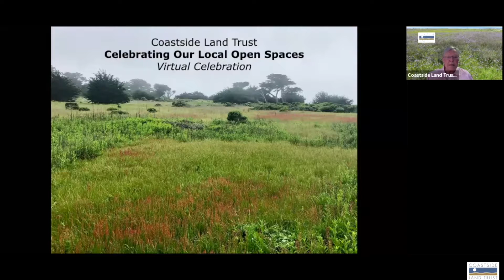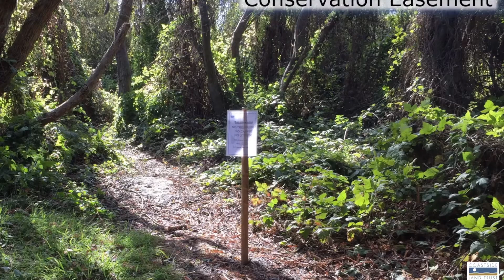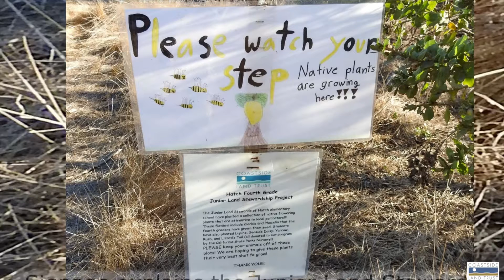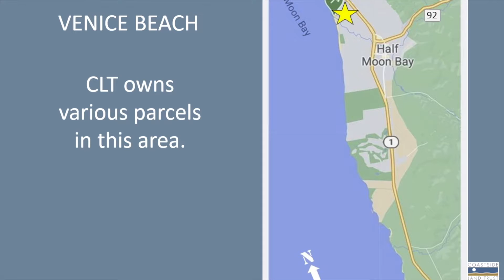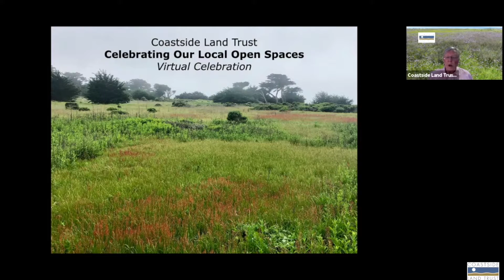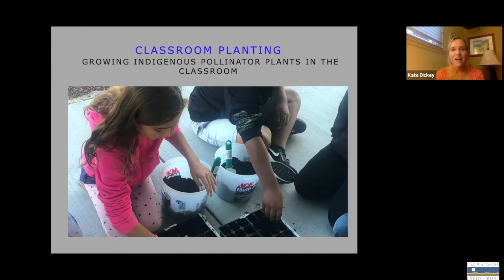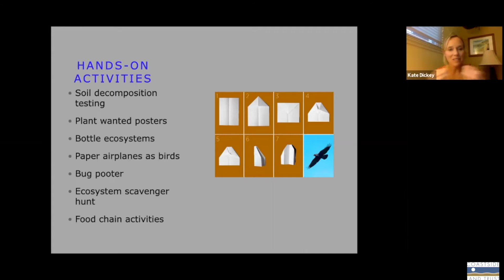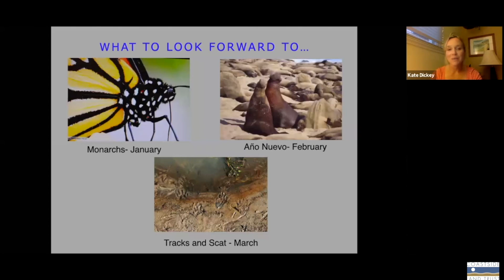Celebrating Open Spaces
Join us in a celebration of the Coastside Land Trust and all of our accomplishments this year. Learn more about the work that we are doing, the programs we are offering, the people who are making a difference, and the importance of our local open spaces.

Learn more about the Coastside Land trust and donate to support our programs You may also keep up to date and follow us on all social media outlets.